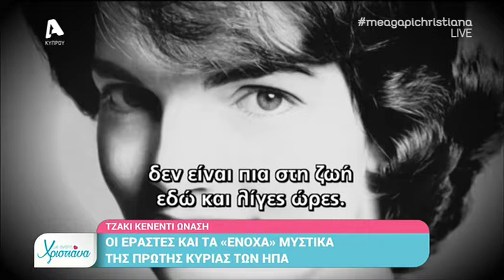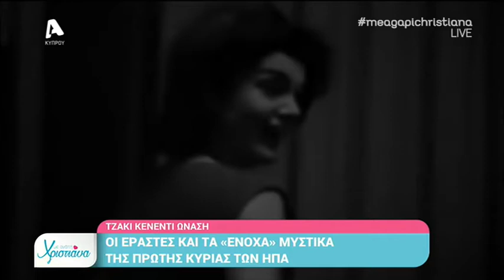Tζάκι Κένεντι Ωνάση: Oι εραστές και τα ένοχα μυστικά της πρώτης κυρίας των ΗΠΑ